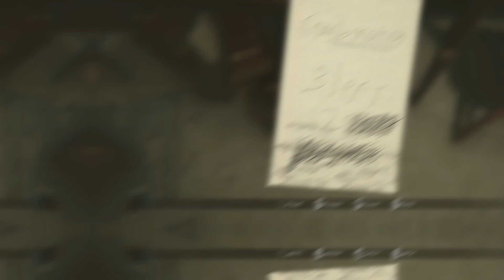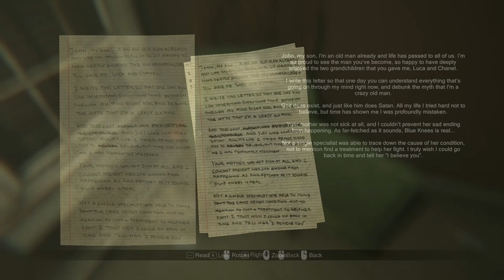🧐where are the Main clock?|| in gadiyon ke bich pas gya ⏰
MY SPECS:-
PROCESSOR = RYZEN 5 5600G 6 CORE 12 THREAD
MOTHERBOARD = ASUS B550 A-II
RAM = XPG DDR4 (8×2= 16)
POWER SUPPLY = GIGABYTE GP-P650 80 PLUS BRONZE POWER SUPPLY
GRAPHIC CARD = NOTHING 😭
SSD = WESTERN DIGITAL (WD) 512GB NVME M.2
HHD = WESTERN DIGITAL WD10EZEX (WD) 1TB 7200RPM HARD DRIVE
MOUSE = Logitech G502 Hero WIRED GAMING MOUSE